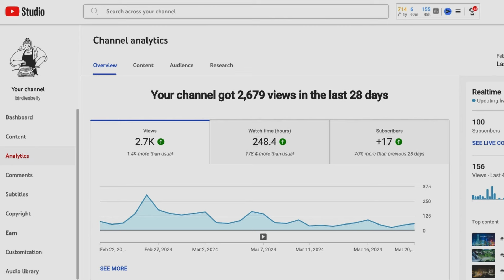celebrating 100 subscribers 🎉 + making Thai tea crepe cake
hello there, let's celebrate a small milestone of reaching 100 subscribers with a delicious homemade Thai tea crepe cake.

Would love to hear about what you'd like to see next!
Cheers :)
Birdie

* Sony ZV1
* iPhone15 Pro

00:00 - Intro
01:12 - Chocolate crepe batter
03:25 - Thai tea custard cream
05:57 - Making crepes
07:58 - Crepe cake assembling